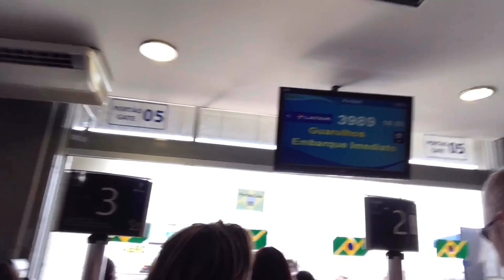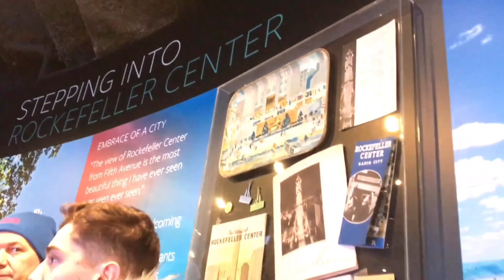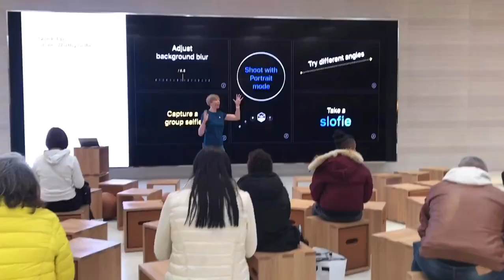CHEGAMOS EUA!! *minha 1ª vez patinando no gelo* | Vlog de Férias #2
OLÁ PESSOAS!!

Assim que chegamos do aeroporto fomos deixar nossas malas no hotel e aguardar o horário do check-in. Ficamos no RIU Plaza Hotel que fica 1 quadra pra baixo da Times Square. Tínhamos um tempinho até escurecer então fomos conhecer a Carlo's Bakery em Nova Jersey e eu esqueci de filmar porque estava muito empolgada rsrs. MAS eu consegui tirar uma foto com a irmã do Buddy (a Grace)!!! Vou postar no meu insta (@euthalitamori)

Depois disso nós fomos num outlet que não cobra imposto de roupas e sapatos, compramos muuuuita coisa e mostrei um pouco pra vocês no vlog. Quando escureceu, nós saímos pra jantar no Olive Garden da Times Square. Comemos e voltamos para o hotel para dormir.

No nosso primeiro dia oficial em Nova York nós fomos patinar na pista do Rockfeller Center. Foi minha primeira vez patinando no gelo e até que eu me saí bem porque já tenho alguma experiência com patins de rodinha. (Pelo menos consigo não cair... kkkk) Depois entramos no prédio e subimos até o último andar (o 67º) que é conhecido como Top of The Rock e possui uma vista de 360º da cidade, dá pra ver tudo lá de cima!!

Quando descemos, continuamos andando pela 5ª Avenida e visitamos a Trump Tower, a Tiffany e outras lojas famosas. Também conhecemos a loja da Apple. O resto vocês acompanham no próximo vídeo...

 👉 FICOU COM ALGUMA DÚVIDA? Deixa seu comentário aqui em baixo que eu te respondo o mais rápido possível! Ou me envie uma mensagem pelo Instagram (primeiros links da descrição).

✨ QUER VER ALGO ESPECÍFICO AQUI NO CANAL? Comenta aqui sua ideia de vídeo que eu posso trazer pra você!!! 💞

‼️ POR FAVOR avalie o vídeo para que eu possa saber se você gosta desse conteúdo e trazer mais dele para você!

▸ Agradecimentos :
Tela final: Fuentes Design